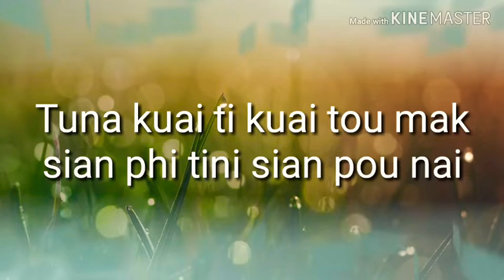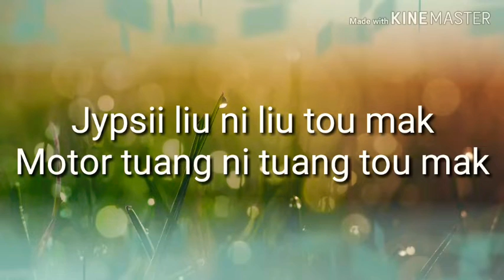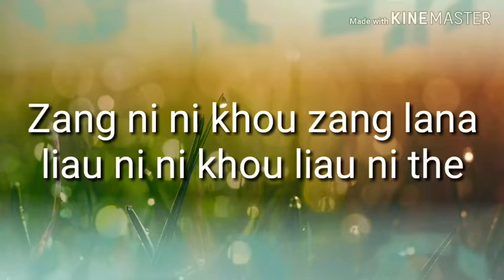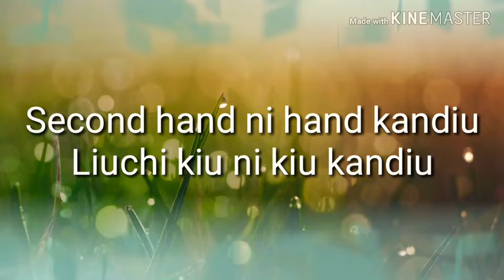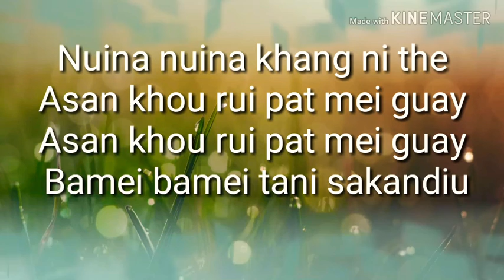Bamei Rongmei old love song lyrics|| Sunday Tuna Band.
Song:Bamei
Artist:Sunday Tuna Band